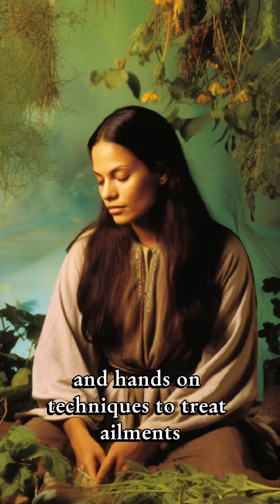Witchcraft In Mexico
Explore the mystical world of Mexican witchcraft in this captivating journey through history and tradition. Uncover the ancient origins of brujería, where indigenous beliefs merged with European influences, creating a unique tapestry of magic and spirituality. From healing and protection rituals to modern adaptations, discover the enduring legacy of Mexico's rich cultural heritage. Join us as we delve into the enchanting realm of witches, healers, and the profound connection between the land and the spirits. Welcome to the magical world of Mexican witchcraft and its captivating evolution through time."